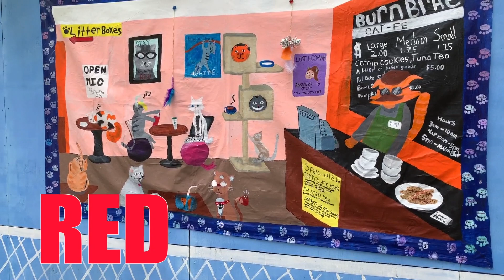PHANATIC OLYMPIC DAY COMBO